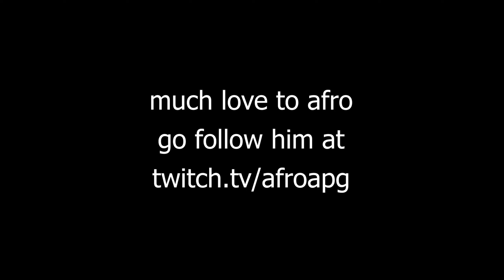top 0.1% rebirth player